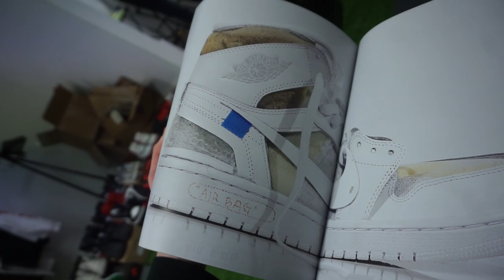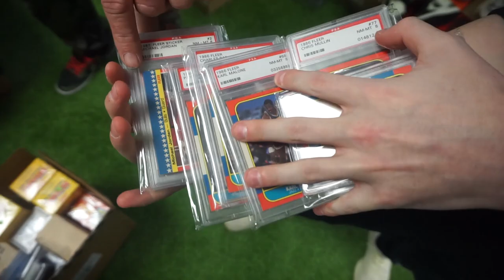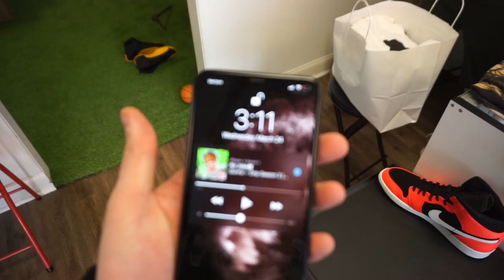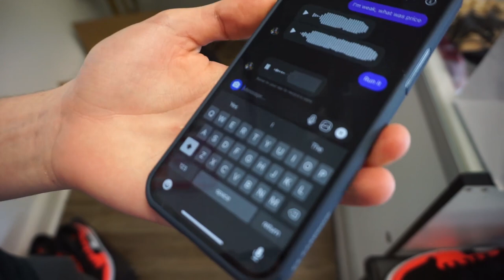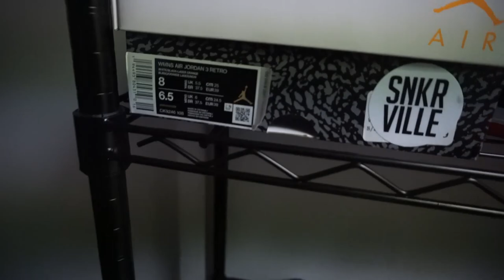Behind The Scenes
Snkrville.com